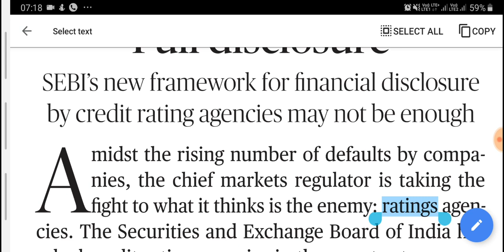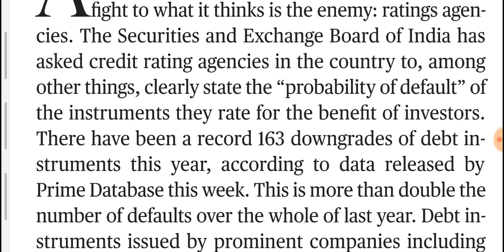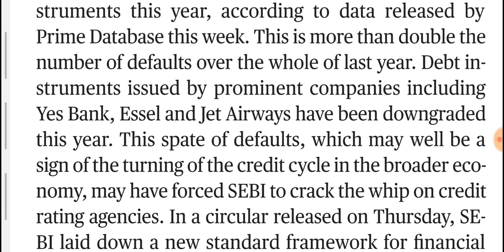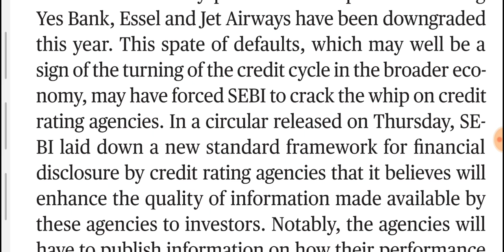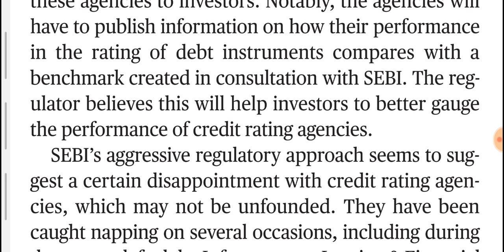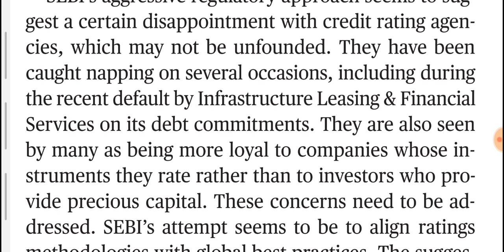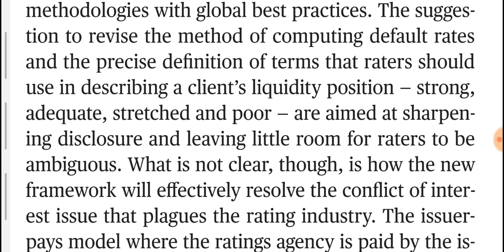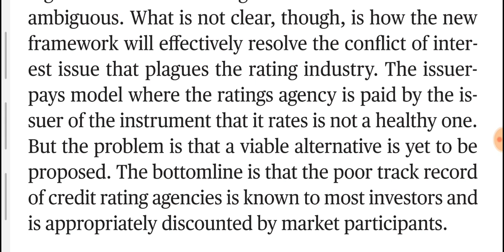15 June 2019 THE HINDU EDITORIAL